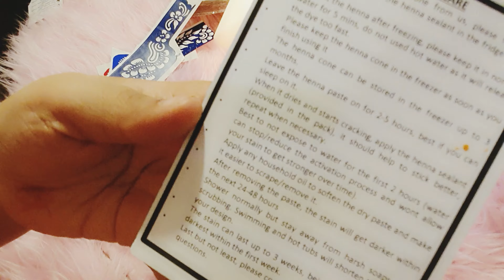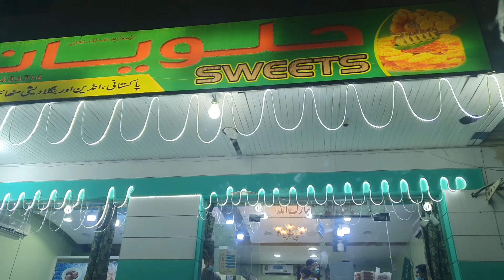bakra mandi visit / mei aur mere gadgets har jaga sath sath